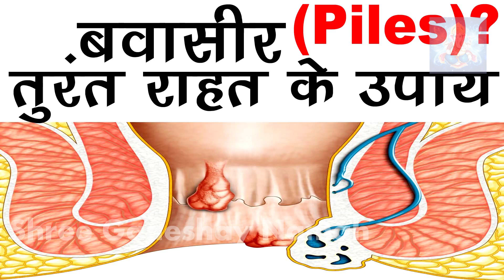बवासीर हमेशा के लिये ठीक करने वाला जबरदस्त घरेलू उपाय | Bawasir ka ilaj | Piles Treatment At Home